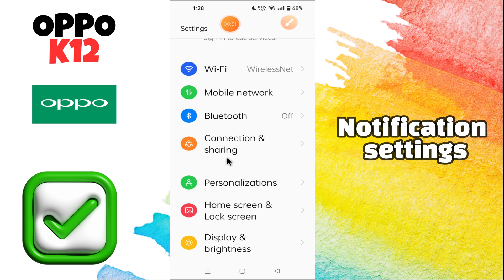Oppo K12 Notification Settings || On Notification